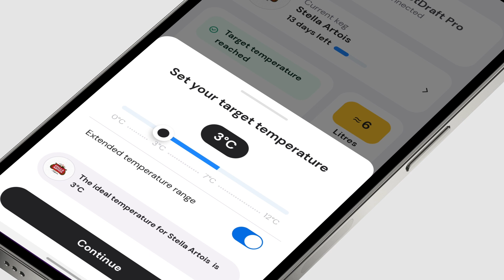PerfectDraft NEW app dashboard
We’re happy to announce a complete redesign of the PerfectDraft app interface. This new dashboard brings all of your machine and account information into one place, making it easier than ever to manage everything you need to have the perfect experience.

The new app home page is now widget-based, meaning you will find dedicated sections for each app functionality. In this release, you will find some great new features, where you can see: your Beer Token balance, your latest order status and info on your latest keg return.

Head to the App Store or Google Play Store and update now.